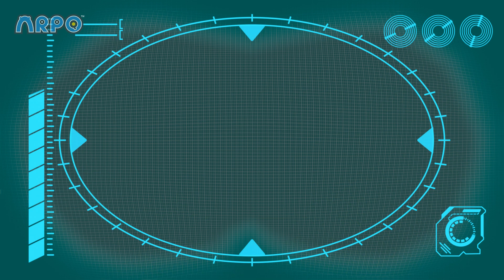Up is the New Down | ARPO the Robot | Funny Cartoons For Kids | Compilation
Arpo is recharging for the day, baby Daniel accidentally switches Arpo to zero gravity mode! Everything Arpo touches has no sense of gravity! Arpo is floating around the city making objects float with him. Daniel stares at him and enjoys! Will Arpo be able to switch his mode?

TIMESTAMPS:

00:00 Up is the New Down
01:41 Hungry Baby - Fridge NIGHTMARE!!!
03:10 Art ATTACK!!!
04:38 Arpo the Robot - Low BATTERY!!!
07:59 ANGRY Bird!!! - Decorating Easter Eggs
09:27 Sleepy Daddy - Keep the Baby QUIET!!!
12:53 Baby Sports - Robot RACE!!!
14:22 DANGEROUS Toys!! - Robot Tricks
15:51 We Have a Flea PROBLEM!!!
19:09 Teddy Bear Trouble - Catch the SQUIRREL !!!
20:39 CRAZY Rocket Ship !!!
22:08 Arpo the Robot - Easter Photo FRENZY!!!
25:22 Arpo the Robot - Buggy on the LOOSE!!! - Stop that Dog!
28:27 Easter Egg Hunt - Robot Squirrel TAKEOVER!!!
31:51 Baby Daniel Can't Get To Sleep
33:20 Can't Stop DANCING!!!
34:49 Sleep Walking Robot - STOP COUNTING SHEEP!!!
36:16 Eat Your GREENS!!!
37:49 Pick Up Your Litter!
39:20 Must Keep The Baby CLEAN!!!
42:32 Bringing Up Baby
45:59 Squirrel STEALS Baby's Food !!!
47:22 GIANT Building Blocks Tower
48:51 CONTROLLING BABY!!!
52:08 Superhero Arpo Has a CRAZY Dream!!!
55:26 Arpo vs Shoppers - Get the Baby out the BOX!!!
58:36 Magnetic Attraction - Stuck on the Robot
1:00:05 Night Time Terrors - Arpo Gets REVENGE!!!